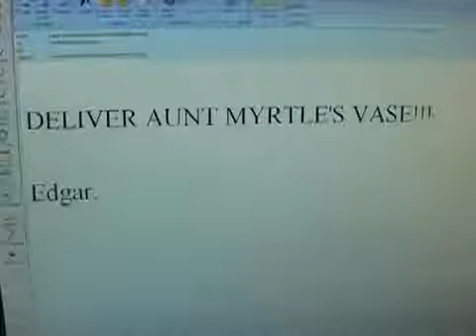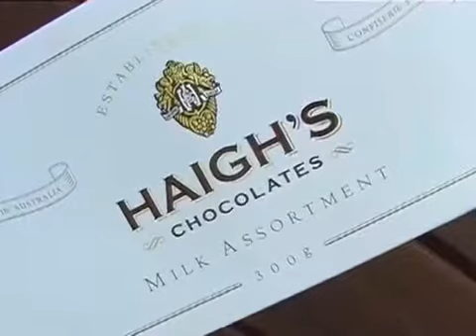CBD Storage World Square Delivery Service "Vase"